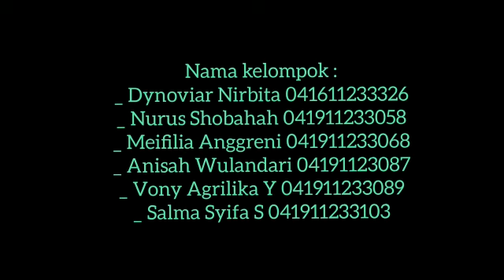D’savana pop up card Kewirausahaan Universitas Airlangga 2020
D’savana pop up card

Produk kami adalah 3D pop up card yang kami jual untuk acara perayaan seperti wisuda, ulang tahun, hari jadi pasangan, pernikahan dan lainnya.

Target pasar kami adalah umur 15-30 tahun dari kalangan pelajar, pekerja, pasangan, dan kekasih. Produk kami dapat dimodifikasi dan cocok untuk pasangan laki-laki maupun wanita.

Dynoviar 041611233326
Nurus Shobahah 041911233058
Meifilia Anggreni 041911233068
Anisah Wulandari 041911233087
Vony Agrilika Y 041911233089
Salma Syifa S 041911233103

Kelompok 7 _ kelas J_jurusan Manajemen _ 2019